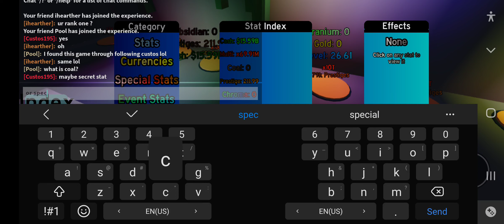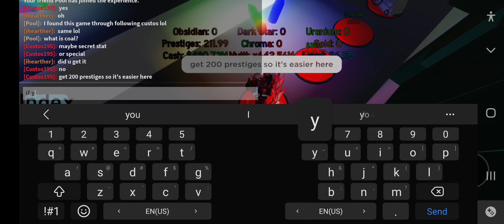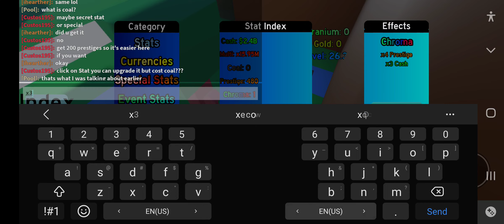BSI PART 1!!!